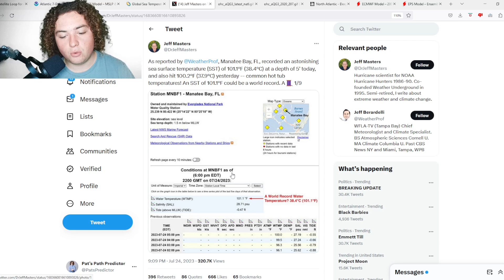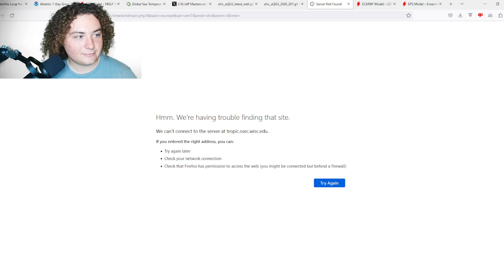Atlantic Hurricane Season Is About To Get Active! Who Is At Greatest Risk?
Invest 95L has been tagged by the NHC and is moving through the Lesser Antilles. It currently has a 20% chance of development in 48 hours and a 20% chance of development in the next 7 days. Initial conditions are unfavorable for development due to the dry air to its north. However, as the dry air recedes out of the MDR, it will have much better conditions for development. It is especially concerning due to the insanely warm waters and weakening wind shear across the MDR and Eastern Caribbean.

A new Area Of Interest has been tagged near The Bahamas by the NHC. This low pressure system has a 20% chance of development in the next 7 days! It also poses a potential threat to the United States in Georgia and the Carolinas!

Another area of interest has been tagged by the NHC in the Eastern Atlantic Ocean! It currently has a 20% chance of development and many models have this potentially strengthening into a hurricane!